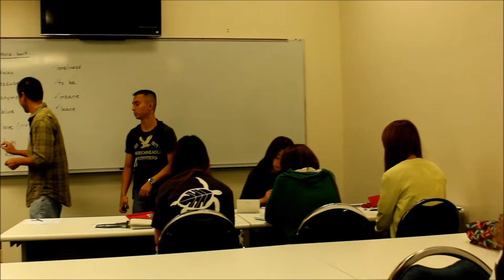GIFU UNIVERSITY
IFC assisted with a one week English Adventure Program with Gifu University, an all girl school from Japan.